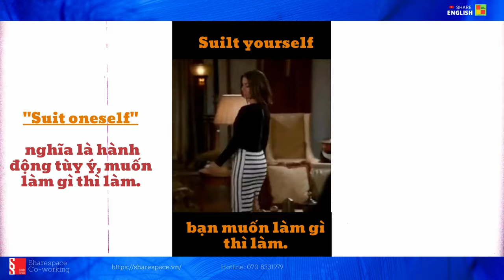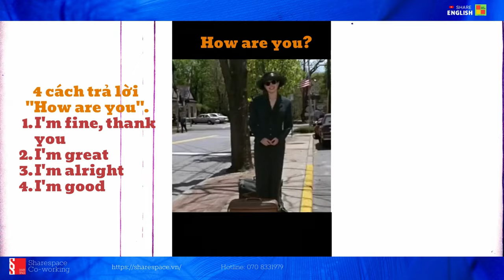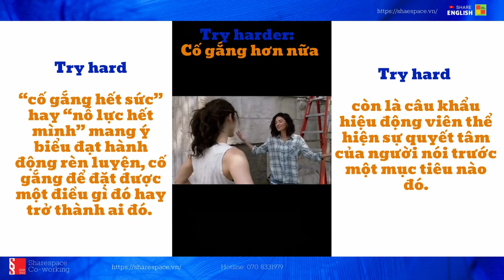Cải thiện tiếng anh qua các đoạn phim: "10 movie idioms"